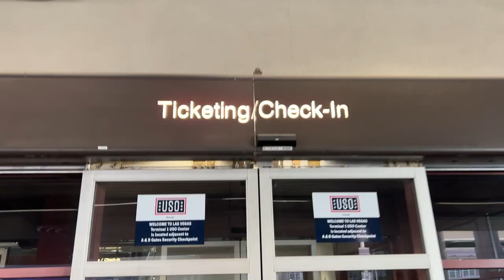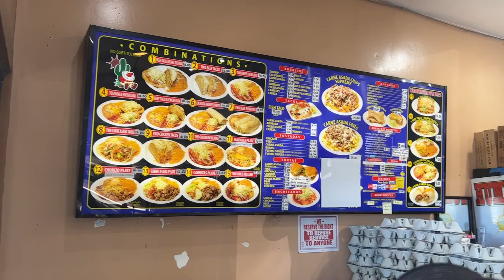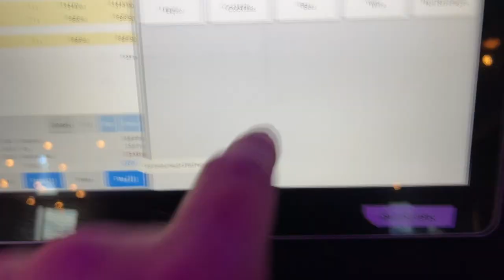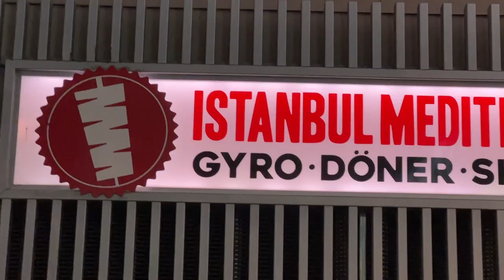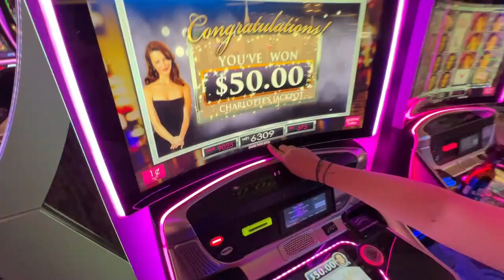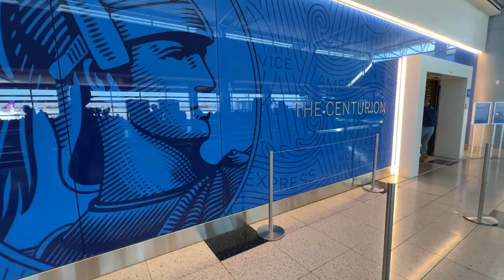Quitting Prius Life for LAS VEGAS! Brandon GETS A JOB | We're RICH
Hi, we're Brandon and Alyssa. We sold everything and are living in our Prius for an epic summer road trip, Prius Camping our way from San Diego to Canada.

We started the journey in San Diego, July 4th, 2022.
This video is filmed in Las Vegas & San Diego, CA, USA September 2022.

Apply for an American Express Card with this link. With your new Card, you could earn a welcome bonus and your friend could earn a referral bonus. Terms Apply.

00:00 Intro
01:14 Made it to VEGAS!🎲🌇
01:26 Bellagio Atrium
02:28 Brandon leaves for San Diego
03:54 SANDY EGGO! 🌊🌊🏖️
04:25 California Burrito 🌮
04:41 Road Medicine 🩺🥼
05:52 Guest Bartending at Blind Burro🥸🍹
06:33 BFF’s!
08:05 Eataly at Park MGM🧀🍷
08:49 Istanbul Wrap🤤
09:09 WE’RE RICH!!💵💰
09:53 IN&OUT!🍔
10:25 Centurion Lounge Tour